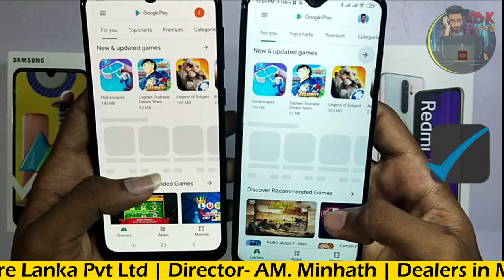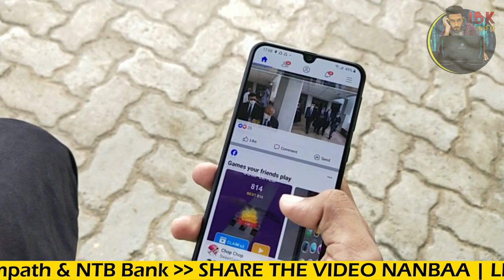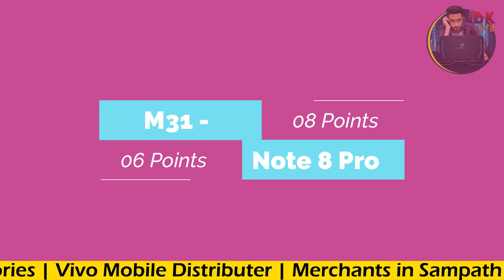Samsung M31 VS Redmi Note 8 Pro in Tamil | Comparison Video in tamil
நமது சேனல் Whatsapp Group ல் இணைவதன் மூலம் இது போன்ற நிறைய Video களை உடனுக்குடன் உங்கள் Mobile ல் Whatsapp மூலமாக பெற்றுக்கொள்ள முடியும்.Whatsapp Group ல் இணைந்து கொள்வதற்கான Link கீழே தரப்பட்டுள்ளது...

உங்கள் நண்பர்களுக்கு மறக்காமல் இந்த தகவலை ஷேர் செய்து கொள்ளுங்கள்

🔥TECH கற்க கசடற கற்க IBK அதற்கு தக